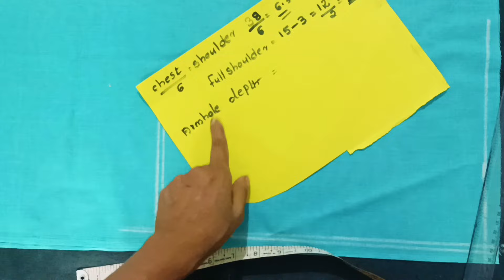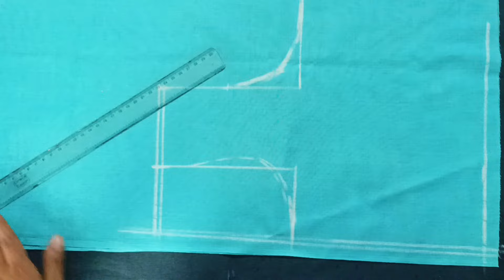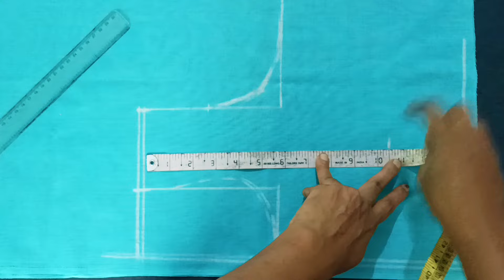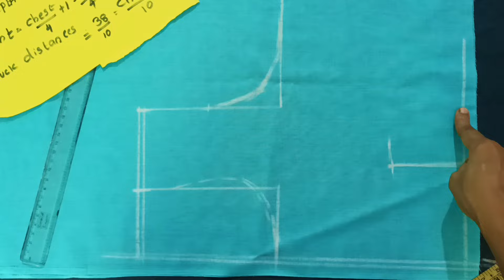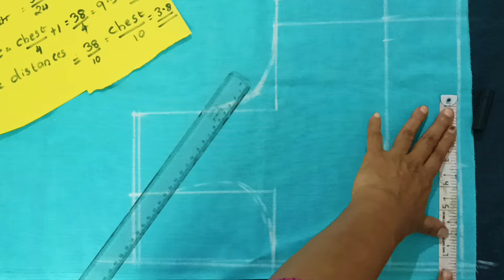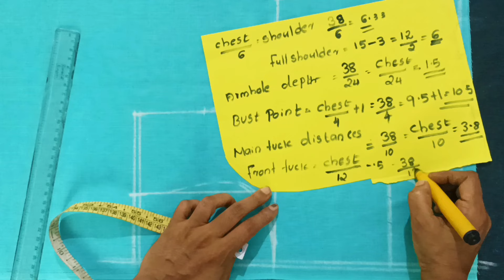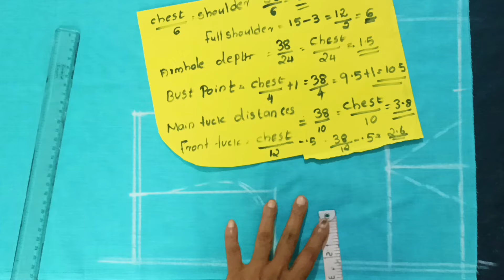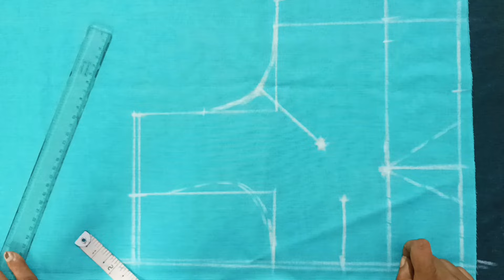ബ്ലൗസിൻ്റെ എല്ലാ tucks സും ഇതുപോലെ കണ്ടുപിടിക്കാം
ബ്ലൗസിൻ്റെ ട്ടക്സ് കണ്ടു പിടിക്കാം